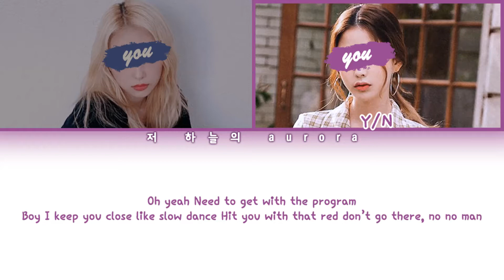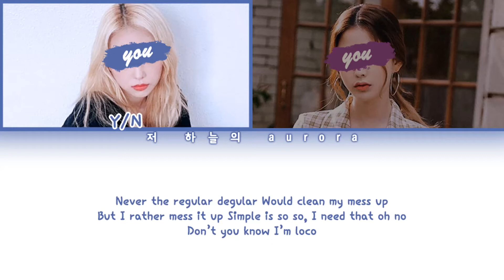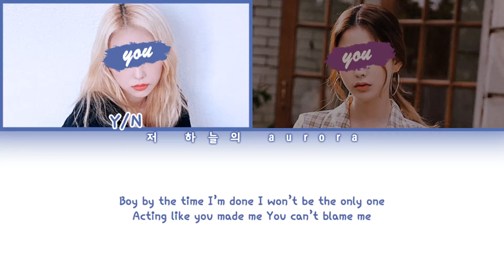your girl group (2 members) - Crazy Over You [BLACKPINK 블랙핑크] | color coded lyrics 너의 여자 그룹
LINE DISTRIBUTION ish
left to right
Y/N1 ~ 57 sec
Y/N2 ~ 1 min 6 sec